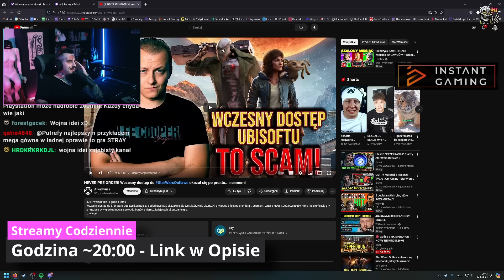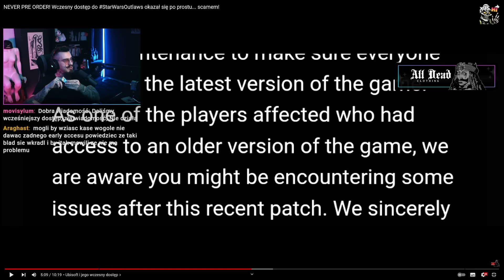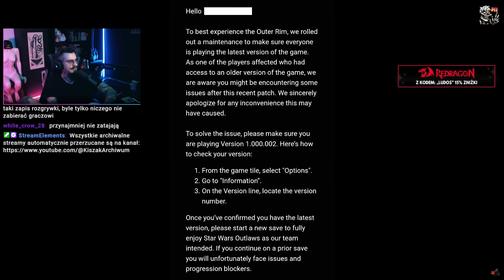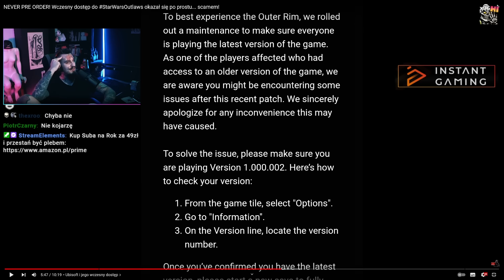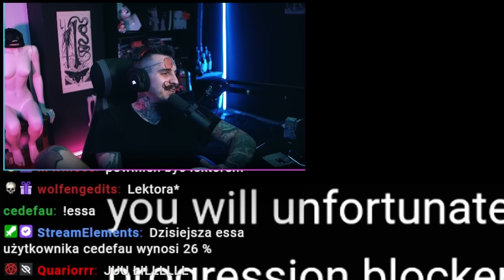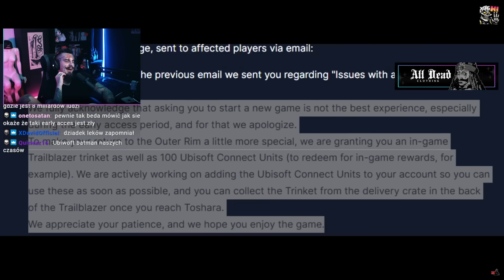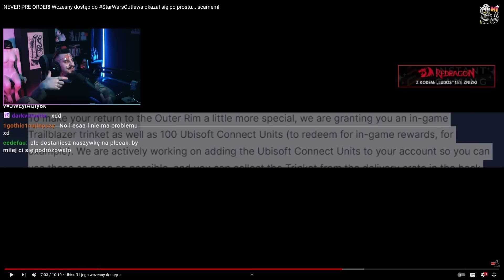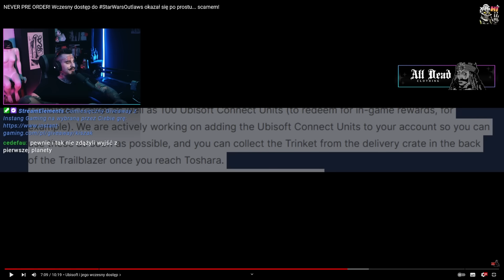Arkadikuss OSTRO o Ubisofcie i Star Wars Outlaws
Kiszak Ogląda Arkadikussa o Star Wars Outlaws